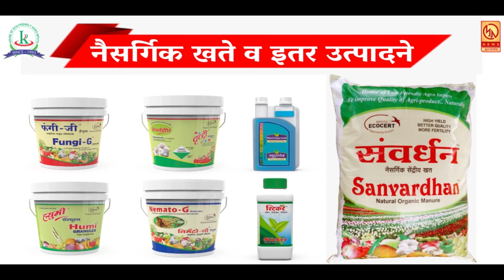रिपब्लिकन एम्प्लॉइस फेडरेशनची जिल्हा परिषदेसमोर विविध मागण्यांसाठी आंदोलन ...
रिपब्लिकन एम्प्लॉइस फेडरेशनची जिल्हा परिषदेसमोर विविध मागण्यांसाठी आंदोलन ...  रोजच्या ताज्या बातम्या पाहण्यासाठी आजच लाईक करा शेअर करा आणि सबस्क्राईब करा फक्त मुक्तागिरी न्यूज ... बेल आयकॉनवर क्लिक करायला विसरु नका ... प्रतिनिधी - स्वप्नील गव्हाळे सातारा  ...